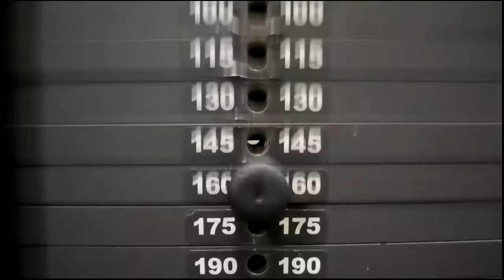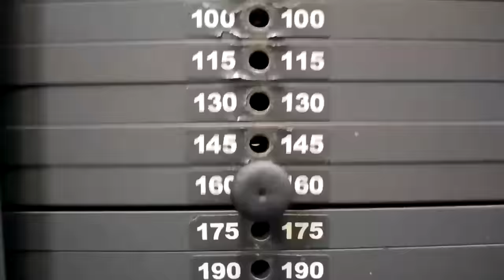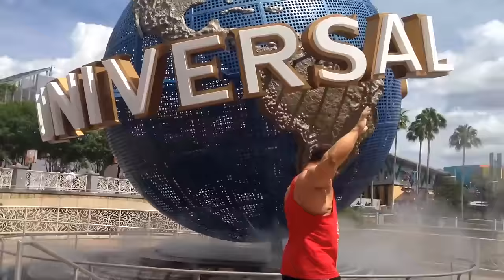САМЫЙ СИЛЬНЫЙ АНАБОЛИК - ИНСУЛИН ЧАСТЬ 3 - Как набирать сухую мышечную МАССУ и жечь при этом ЖИР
ИНСУЛИН, ИНСУЛИНОВЫЙ ИНДЕКС, ГЛИКЕМИЧЕСКИЙ ИНДЕКС, ГЛИКЕМИЧЕСКАЯ НАГРУЗКА, КАК НАБИРАТЬ СУХУЮ МЫШЕЧНУЮ МАССУ, КАК ЖЕЧЬ ЖИР И НЕ ТЕРЯТЬ МЫШЦЫ, Егор Рубанов,